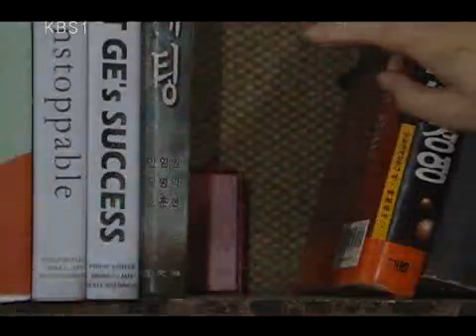Jolly Widows 20091217 #001